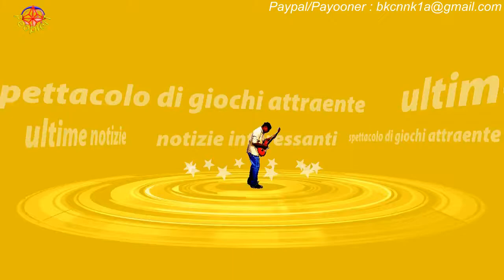Melissa Satta di nuovo single, finita con Rivetti: l'annuncio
La famosa ex Velina di Striscia la Notizia annuncia la rottura con l'imprenditore a cui è stata legata per quasi due anniMelissa Satta e Mattia Rivetti si sono lasciati. A dare l’annuncio ci ha pensato la stessa showgirl e conduttrice,attraverso il suo profilo Instagram. La 35enne ha condiviso una Storia, dove ha usato davvero pochissime parole,